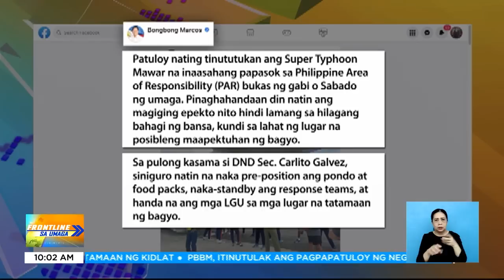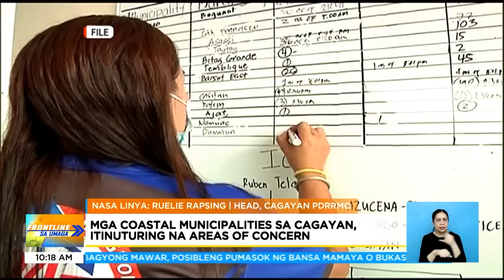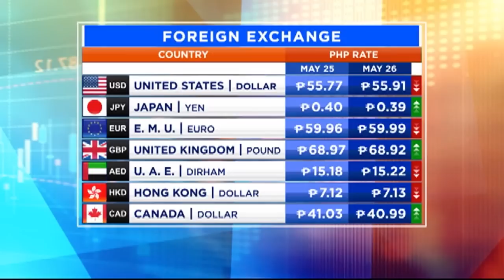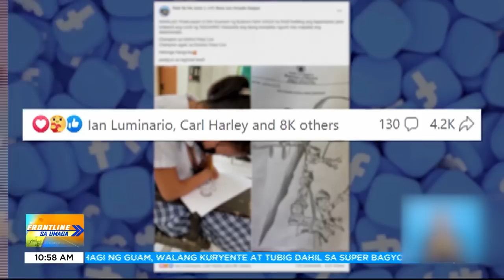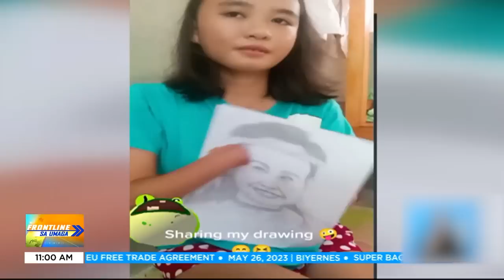Frontline sa Umaga Rewind | May 26, 2023